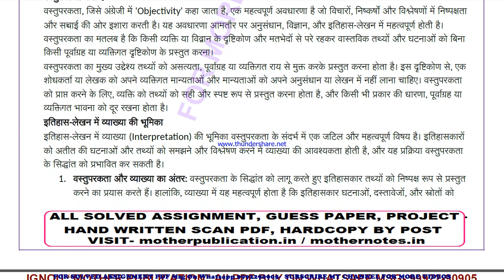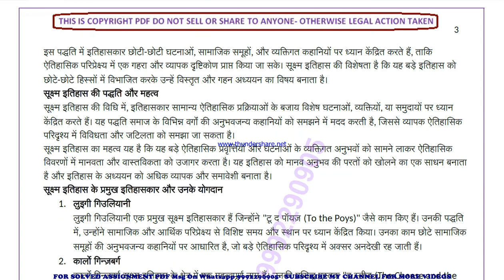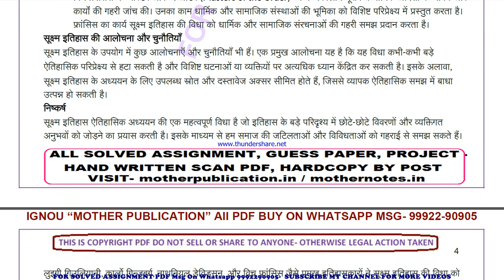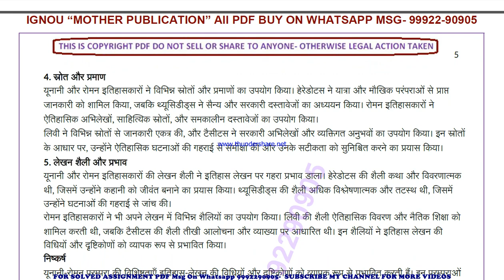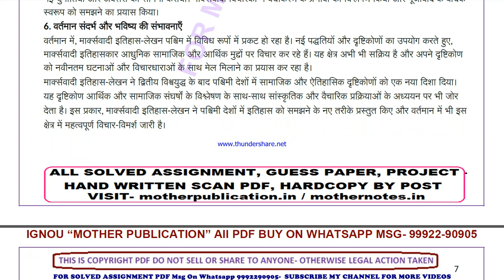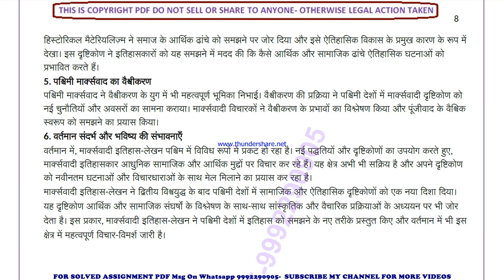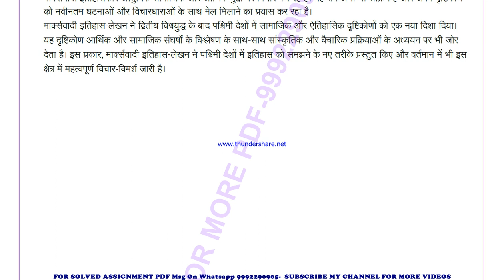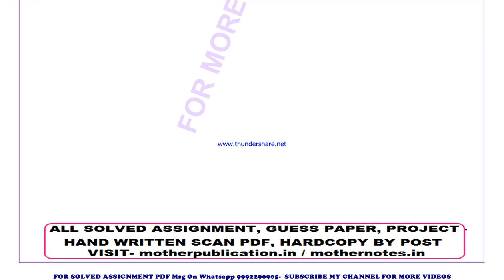mhi 3 solved assignment 2024-25 | mhi 3 solved assignment in hindi 2025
mhi 3 solved assignment in hindi 2024-25 ,
 mhi 3 solved assignment free 2025,
mhi 3 in hindi solved assignment 2025,